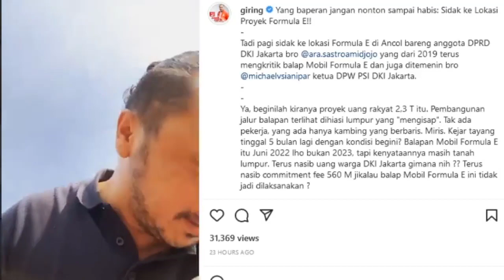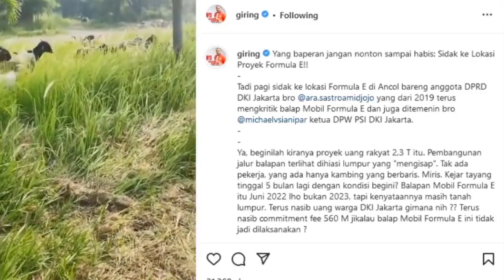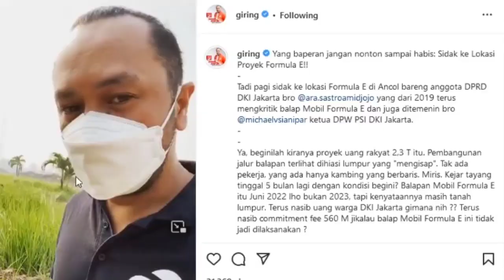BARU SAJA datangi lokasi Formula E, Geisz Sindir Keras Giring PSI, NGAK NYAMPAI 2 BULAN SELESAI !!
Tingkah Giring saat itu karena meragukan kesiapan arena Formula E hingga menyebut di lokasi ada kambing. Tindakan eks penyanyi itu jadi perhatian pendukung Gubernur DKI Anies Baswedan yang juga Komisaris PT Ancol Jaya, Geisz Chalifah. Dia menyindir keras Giring lantaran tak punya data tapi kerap sekali membuat kesalahan saat bertindak.

Sindiran Geisz itu disampaikan saat dirinya hendak menuju lokasi Formula E bersama Anggota DPD dari DKI Jakarta Ferdi Dailami Firdaus, keduanya satu mobil berbincang menuju lokasi yang akan dibangun sirkuit Formula E.

Dan pada saat di mobil, Geisz menjelaskan bahwa sirkuit itu akan dibuat permanan. Hal ini mengingat perhelatan Formula E di Jakarta nanti akan berlangsung selama 3 tahun sesuai dengan kontraknya.

Menurut Geisz, sirkuit nanti bila tidak dipakai untuk balapan mobil maka bisa buat event lain seperti konser musik. Ferdi Dailami mengangguk dan setuju dengan penjelasan Geisz.

Menurut Geisz sirkuit Formula E tidak memiliki spesifikasi khusus. Pun, durasi waktu pengerjaannya juga tak memakan waktu lebih dari 2 bulan.

"Dia lebih mudah dibanding untuk sirkuit Formula 1. Nggak nyampe 2 bulan selesai. Aspal biasa kok. Dari sana semua bahannya. Sudah tersandarisasi," kata Geisz dikutip VIVA, Senin, 10 Januari 2022.

Ferdi menanggapi bahwa lokasi sirkuit di Ancol sudah tepat lantaran memiliki infrastruktur pendukung seperti hotel, dan lain-lain. Dia kemudian menyinggung Giring yang sempat sidak namun meragukan kesiapan lokasi Formula E.

"Ada orang-orang kayak orang lain, sudah tahu siapa bersangkutan," ujar Ferdi seraya tertawa. "Dia sedang mempermalukan dirinya sendiri," kata Geisz menanggapi.

geisz chalifah, giring, psi, Formula E, anies baswedan,